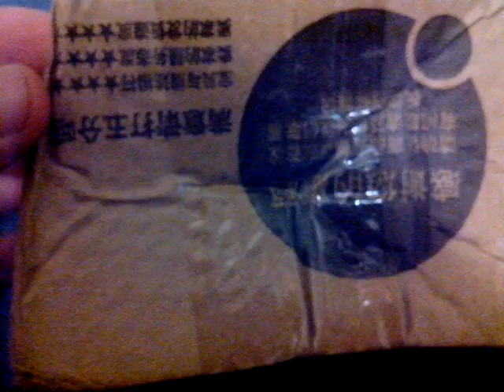UNBOXING ALIEXPRESS #03 Relógio Automático Mecânico De Luxo Jaragar - DICAS PRA TUDO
⏱ *Outros relógios top que você vai curtir*

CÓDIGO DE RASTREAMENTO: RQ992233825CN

* Jaragar
* Modelo: 06146
* Estilo: Casual
* Tipo: Analógico
* Sexo: Masculino
* Movimento: Automático
*Mostradores: Todos os ponteiros funcionam: Data, Dia da semana e mês.
* Material da caixa: Aço inoxidável
* Diâmetro: 4.3 cm
* Espessura: 1.4 cm
* Pulseira: Couro
* Comprimento da Pulseira: Aprox. 23,5 cm
* Cor da Pulseira: Preta
* Espessura da Correa: 2,0 cm
* Resistente a água (Não é adequado para natação e chuveiro)